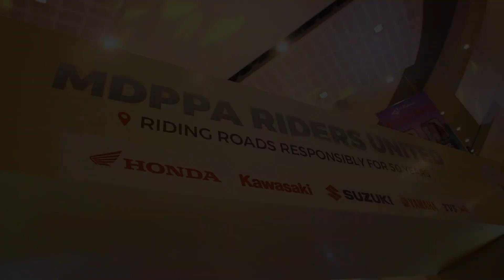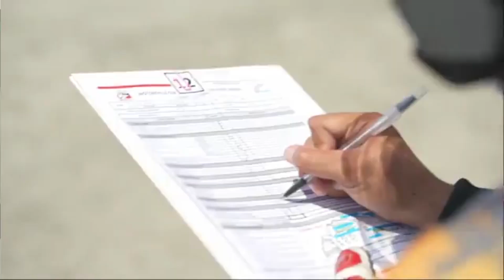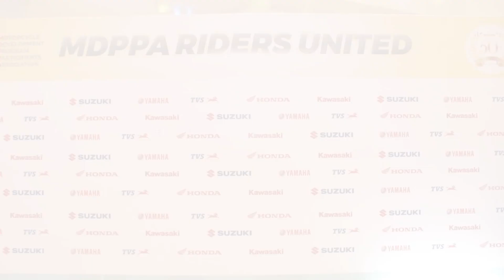MDPPA celebrates 50 years